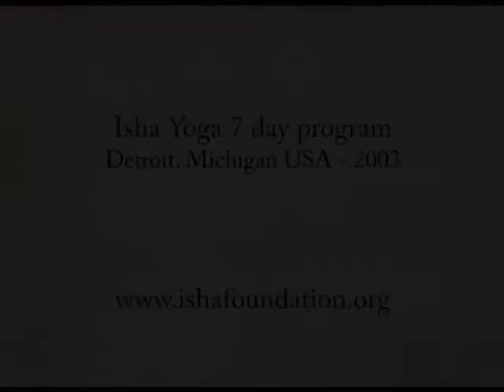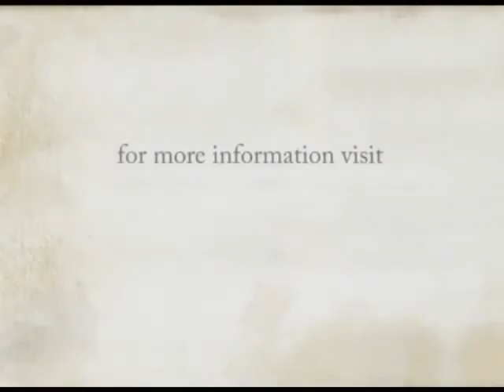The Grace of the Masters - Sadhguru